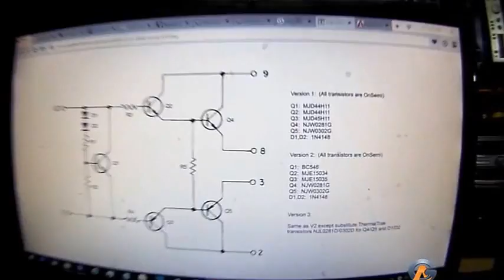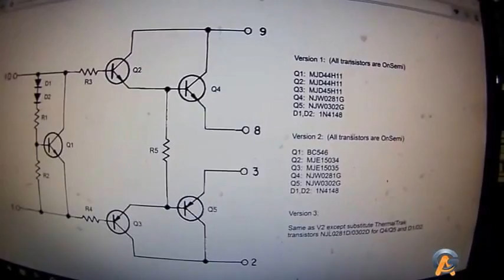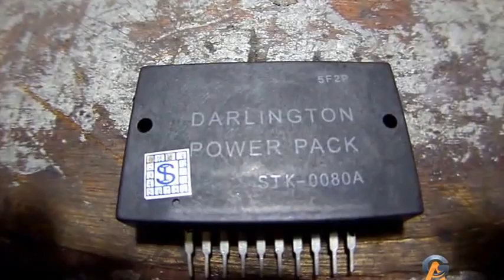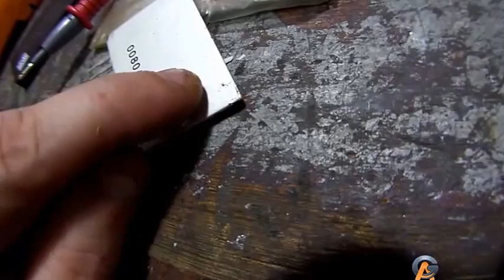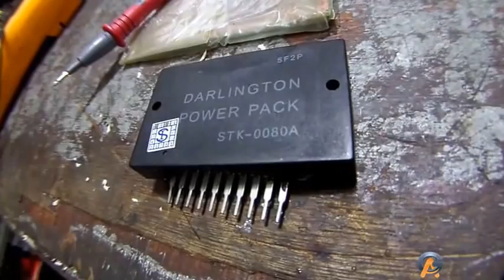Trazendo Solução para Quem tem problema com STK da Familia 0050 a 0080.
AG Informatica Eletronica Vintage Trazendo Solução para Quem tem problema com STK da Familia 0050 a 0080.